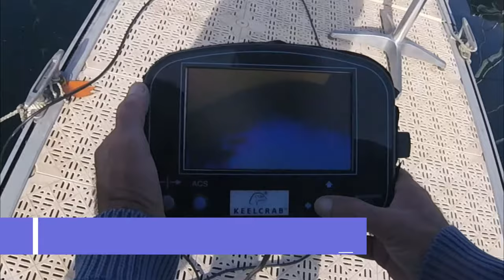THE KEELCRAB | Best hull cleaning maintenance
THE KEELCRAB is an UNDERWATER DRONE used to inspect and mantain the hull cleaned from any sort of vegetation growth, without damaging or removing the antifouling paint.